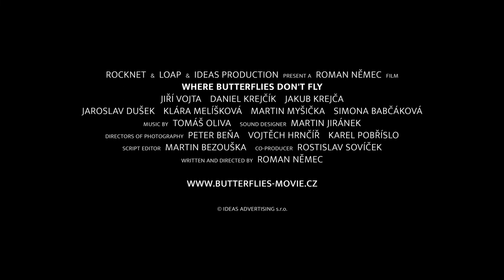BETTER FROM HERE | WHERE BUTTERFLIES DON'T FLY | KAM MOTÝLI NELÉTAJÍ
SPOILER ALERT!

Song: Better from Here by BEX
Movie: Where Butterflies Don't Fly (Kam motýli nelétají)

'Where Butterflies Don't Fly' is a Czech gay themed feature film by Roman Němec from 2022. Nineteen-years-old outsider Daniel gets stuck with his teacher Adam in a huge cave complex. As the pair work together to find a way out, they begin to form an unexpected bond.

The original song Better from Here was composed for the film by Rebecca Marti. It's in the after-credits scene.

Photo of Rebecca on the cover: Amy Barton